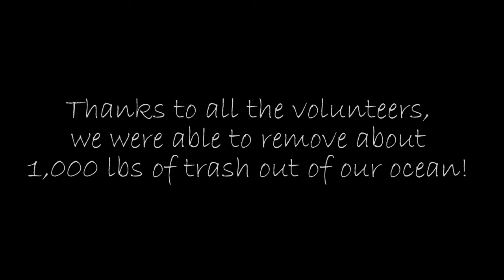We cleaned up 1,000lbs of trash!!!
On April 24, 2022, we had about 70 volunteers clean up the Ladysmith marina. We got lucky with some nice weather and we found some pretty cool stuff!